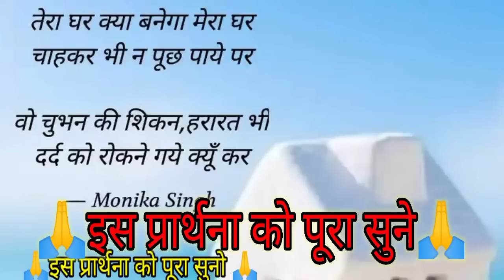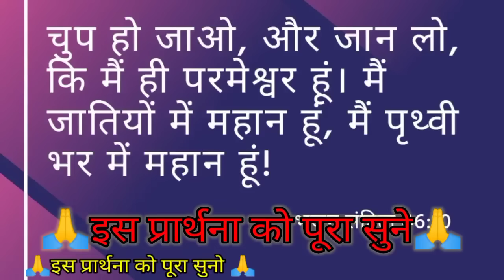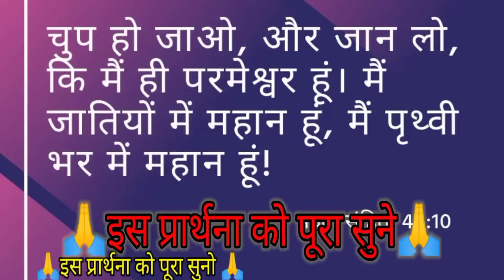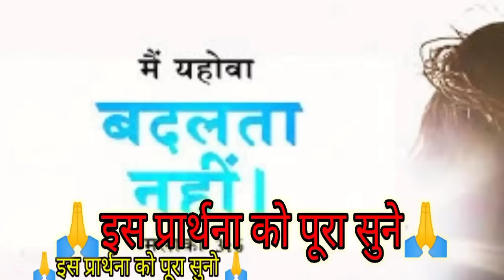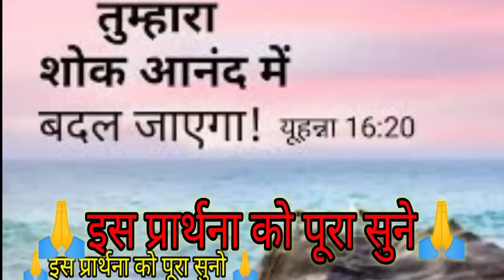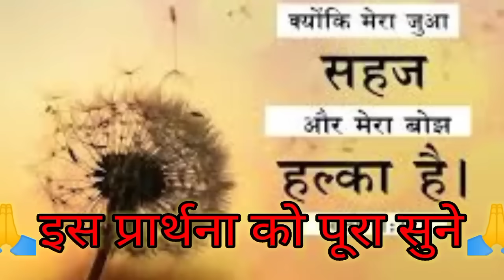सुबह की प्रार्थना निराश मत हो तेरे दुख को प्रभु दूर करेगाnirash mat ho tere dukh ko Prabhu dur kareg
सुबह  की प्रार्थना निराश मत हो तेरे दुख को प्रभु दूर करेगाniraash mat ho tere dukh ko Prabhu dur kareg

morning all morning
morning prathna
morning prathna
no worries me
morning prathna morning
morning prayer and
morning prathna morning I
morning all please
morning prayer and
morning prathna
morning prathna morning
morning prathna morning
करेगा आपका नया जीवन देगा और
 आपकी हर प्रकार

सुबह की शक्तिशाली प्रार्थना करें
सुबह उठकर कैसे प्रार्थना करते हैं

सुबह उठकर कैसे प्राप्त करते हैं
सुबह उठते ही कैसे प्रार्थना करें

हम आपके कमेंट को जवाब नहीं दे पाते हैं लेकिन उसको पढ़कर हम जरूर प्रार्थना करते हैं आप बिल्कुल भी चिंता मत करो केवल परमेश्वर पर भरोसा रखो परमेश्वर आपकी हर एक प्रार्थना को सुनकर उत्तर देगा
और

आपके हर एक जरूरत को भी
परमेश्वर पूरा करेगा
चिंता के समय में कैसे प्रार्थना करते हैं

निराशा के समय में कैसे प्रार्थना करते हैं

 दुख के समय में कैसे प्रार्थना करें
 दुख को कैसे दूर करते हैं
 परेशानी के समय में कैसे प्रार्थना करते हैं
चिंता के समय में प्रभु से कैसे प्रार्थना करें
बीमारी को कैसे भगाए
 तबीयत खराब हो जाता है तो क्या करना चाहिए
 बीमारी को कैसे ठीक करें
प्रभु आपकी सहायता और मदद करेगा
 आपकी रक्षा और सुरक्षा करेगा और
आपको नया जीवन देगा
आपकी हर समय हर कास्ट में दुख में
 तकलीफ में परमेश्वर को मदद करेगा और
आपकी प्रार्थना का उत्तर देंगे